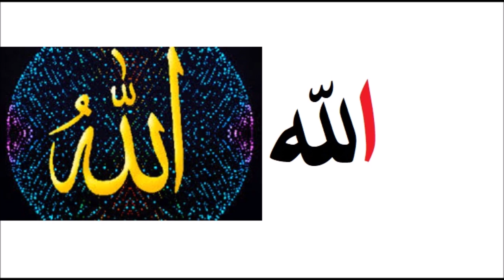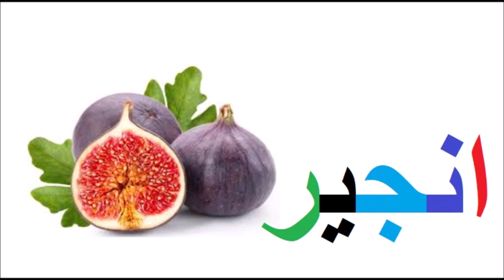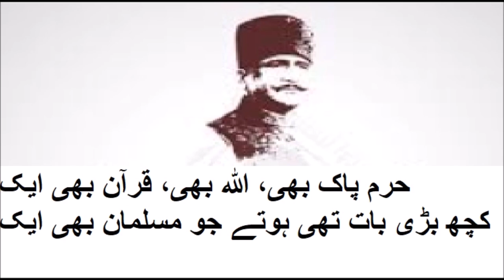Urdu for beginners 1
Welcome to our educational series on the Urdu alphabet! In this video, we explore the first letter of the Urdu alphabet, "Alif". Whether you're a beginner learning Urdu or looking to reinforce your knowledge, this video is perfect for you.